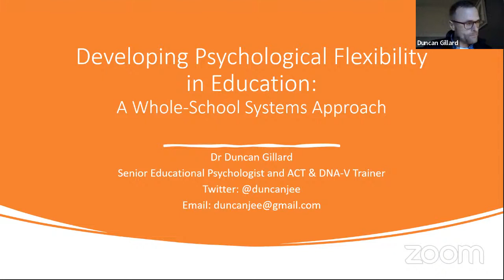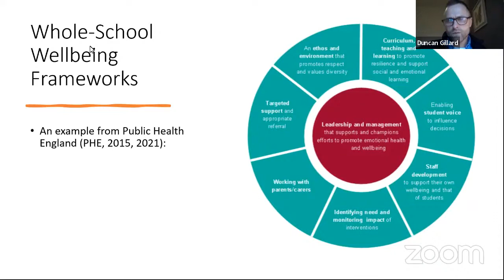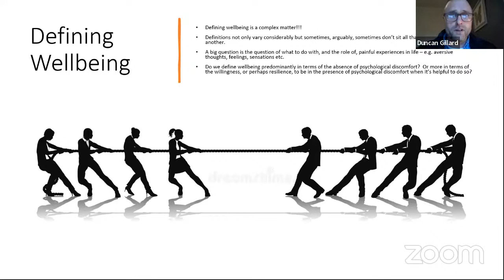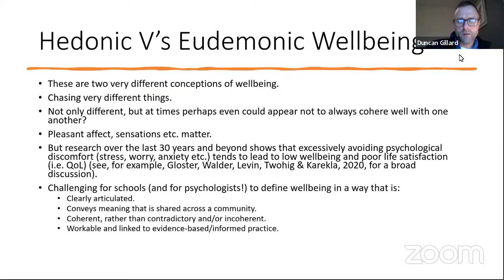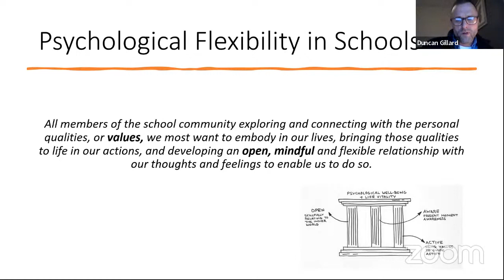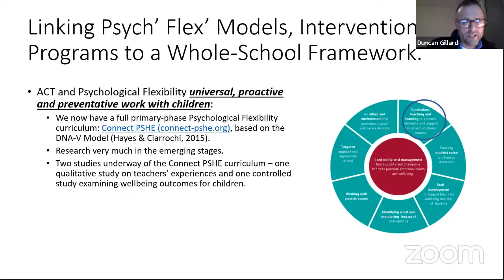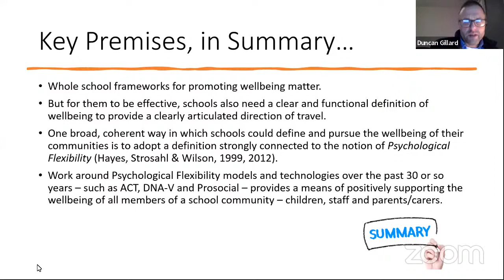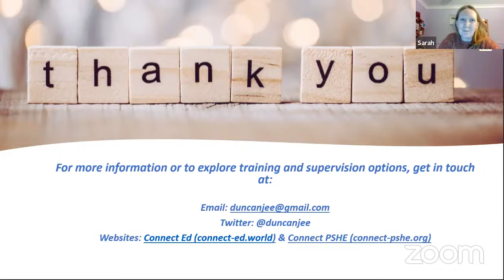The Psychologically Flexible School: A Whole Community Approach to Wellbeing